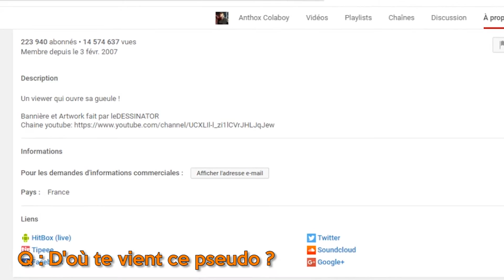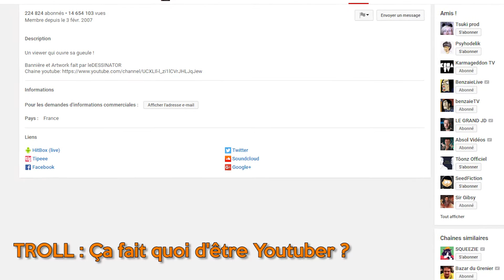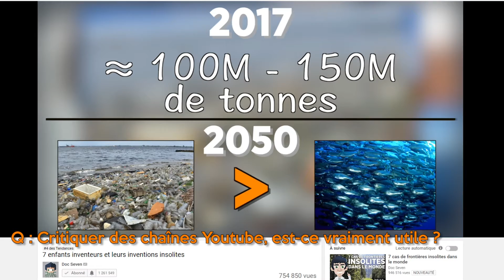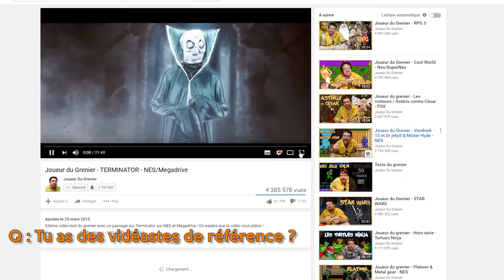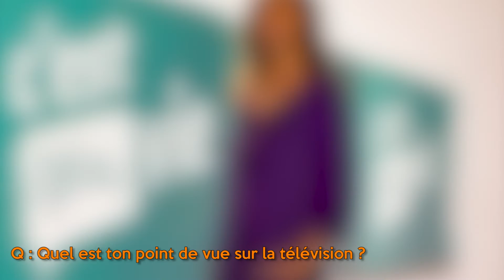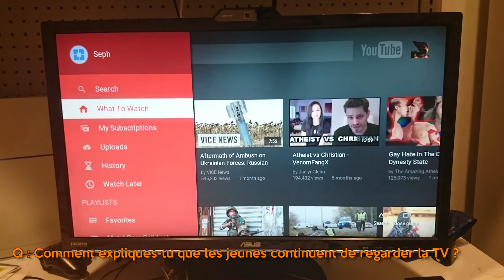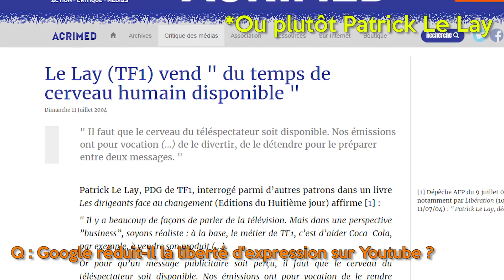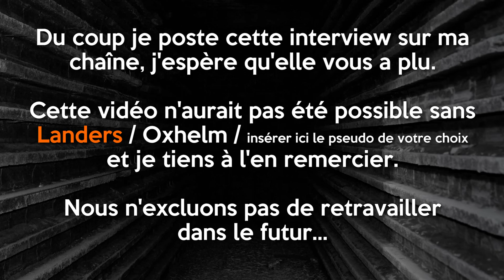"JE NE SUIS PAS UN YOUTUBER" - INTERVIEW D'ANTHOX COLABOY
CHAPITRES AVEC TIMERS EN DESCRIPTION !

0:04 D'où te vient ce pseudo ?

1:04 Quelle était la ligne éditoriale de ta chaîne gaming ?
1:30 Comment ta chaîne gaming est-elle devenue une chaîne critique ?
2:06 Que reprocherais-tu aux chaînes gaming actuelles ?
4:24 Étrangement tu n'as pas de chaîne secondaire gaming !

5:06 [TROLL] Alors, ça fait quoi d'être youtuber ?
6:51 Tu savais que clasher des mauvaises chaînes ça cartonnerait ?
8:52 Tu as clashé ta propre chaîne, c'était pour faciliter tes futurs MCNA ?
9:31 La critique Youtube, ça sert à quelque chose ?
10:58 Tu penses que les stars de la télévision auraient percé sur Youtube ?
12:28 Tu as des vidéastes de référence ?
14:45 Ça t'énerve que tes clashs fassent + de vues que tes découvertes ?
16:21 Tu n'as pas peur de t'enfermer dans un format ?

17:38 Quel est ton point de vue sur la télévision ?
19:48 Comment expliques-tu que les jeunes continuent à regarder la TV ?

22:09 Tu penses qu'en enfer il y a des concerts de Rock Voisine et des conférences d'Unpandamoqueur toute la journée ?

22:59 Google réduit-il la liberté d'expression sur Youtube ?
28:21 Quels conseils donnerais-tu à un Youtuber débutant ?

29:56 On a beaucoup parlé du burkini cet été : quelle est selon toi la tendance vestimentaire du moment ?

Cette vidéo devait sortir sur la chaîne des Mousquetubes, malheureusement cette dernière clôt ses portes prématurément. Je publie cette interview ici, n'hésitez pas à me dire en commentaires si vous aimez le format.